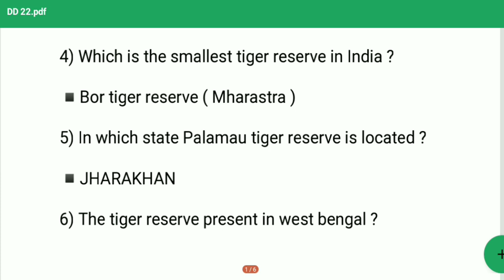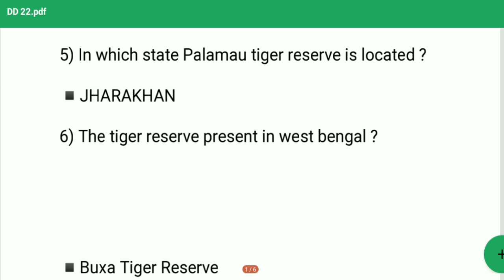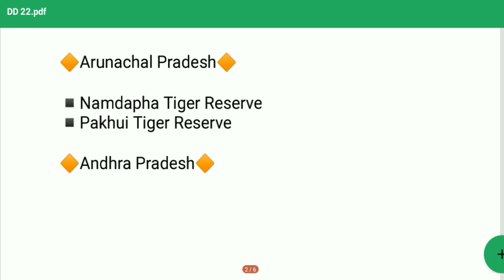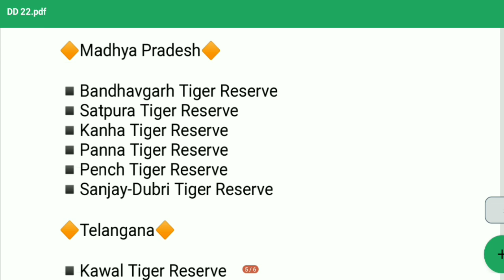TIGER RESERVE IN INDIA | Daily Dose 22 | Neha Ma'am